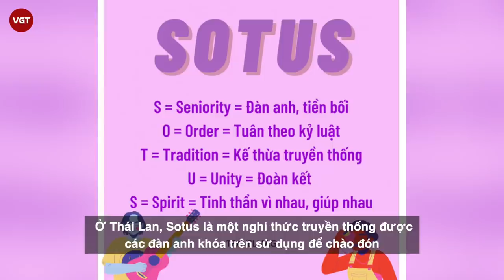“Cô gái đến từ hư vô 2” gây sốc với tình tiết trong ngày nhập học - Nghi thức SOTUS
Girl From Nowhere 2 (Cô Gái Đến Từ Hư Vô) vẫn đang là chủ đề nóng trên những diễn đàn phim ảnh mấy ngày nay. Bên cạnh pha có thai kỳ quái của hot boy học đường ở tập 1, thì tập phim có tên “SOTUS” cũng gây tranh cãi không kém. Ở Thái Lan, Sotus là một nghi thức truyền thống được các đàn anh khóa trên sử dụng để chào đón các tân học sinh/ sinh viên mới vào trường (thực chất nghi lễ này bắt nguồn từ chế độ kính trọng người lớn tuổi hơn ở trường trung học nội trú Anh và Oxford vào những năm 40). Dĩ nhiên vẻ bề ngoài, đây là một truyền thống đẹp, nơi những đàn em năm nhất sẽ nhận được sự chào đón nồng nhiệt, tham gia các trò chơi giao lưu với bạn bè và anh chị khóa trên. Thế nhưng đằng sau đó là không ít câu chuyện gây phẫn nộ, đã được thể hiện trong tập phim Sotus của mùa 2.